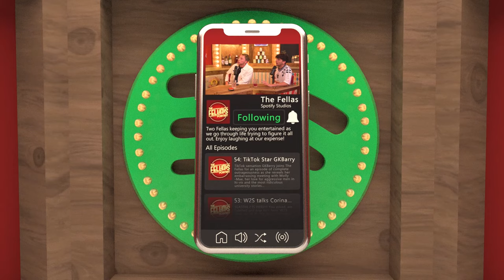Adult Star EXPOSES Fake Taxi Secrets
I always thought it was alot less sus than that...